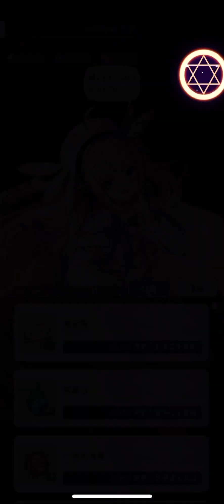天下布魔 遊戲夜驚魂 台灣Vtuber連動劇情(杏仁咪嚕、香草奈若、兔姬）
雖然我沒在看台，但那隻蠑螈好可愛

Part1
0:00 Live-01
1:45 Live-02
4:13 Live-03
5:37 Live-04
8:15 Live-05
10:06 Live-06

Part2
12:34 Live-07
16:03 Live-08
19:13 Live-09
21:18 Live-10

Part3
23:55 Live-11
26:00 Live-12
27:33 Live-13

29:00 角色語音
30:41 額外挑戰活動